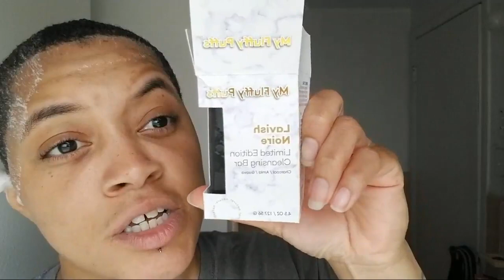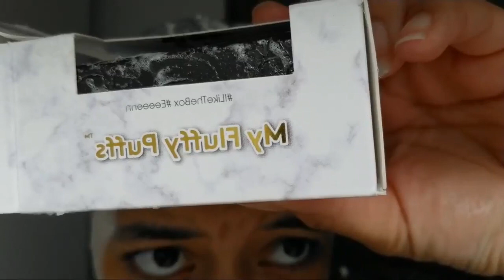Wash N Style 4k Giveaway Details